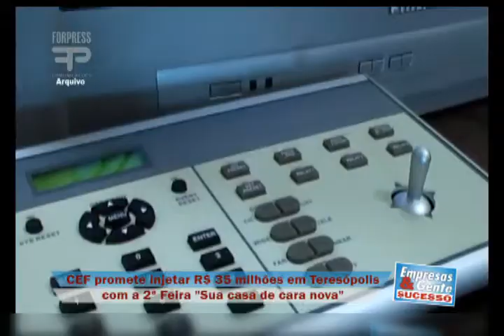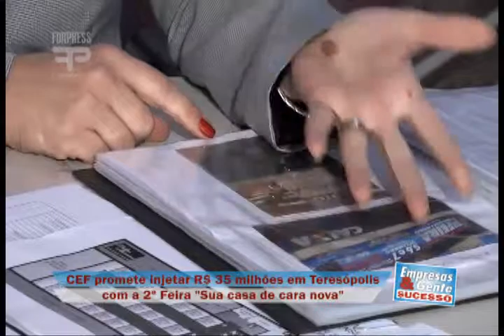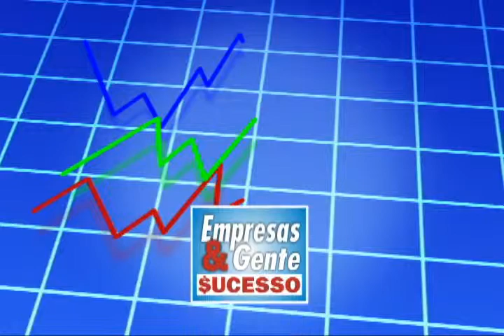Empresas e Gente de Sucesso - Câmara - Morena decor - Coluna Start - Construcard Bloco 05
Num dos anos mais conturbados na política de Teresópolis, você vai conhecer os bastidores da Câmara Municipal de Teresópolis. Será que a maioria dos eleitores sabe qual a verdadeira função do legislativo municipal. E os vereadores? Qual será a avaliação deles sobre 2011, o ano em que pela primeira vez na história, um prefeito foi cassado, acusado de malversação do dinheiro público.

Na coluna start, as dicas do consultor empresarial Flávio Gueiros para transformar o seu negócio num grande sucesso.
E você vai ver também: a segunda parte da reportagem sobre um mercado que está conquistando um número cada vez maior de consumidores. Os produtos e serviços de decoração ganham espaço entre os brasileiros e o número de lojas se multiplica. Nossa equipe foi até a Morena Decor para saber as novidades para deixar sua casa ainda mais bonita para o próximo verão.
Você quer construir, reformar ou decorar a sua casa pra entrar com o pé direito em 2012. Então fique ligado nessa oportunidade que o empresas e gente de sucesso mostra com exclusividade pra você. Nos dias 8,9,10 e 11 de dezembro Teresópolis vai receber a segunda feira do Construcard. Os detalhes você vê nessa reportagem especial.